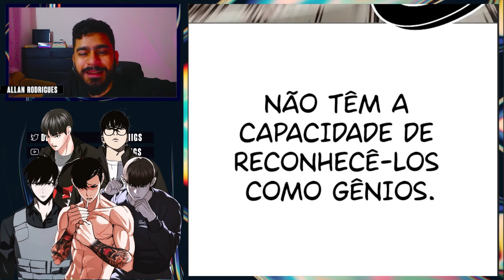TINHA QUE SER ELE - Manhwa React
Capitulo 490: 00:00